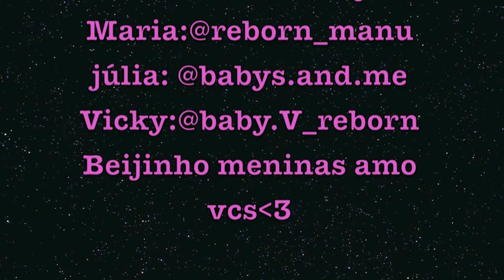Rotina matinal da Sophia| Malu Altmann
Oi, eu sou a Malu, tenho 10  anos. Aqui vocês vão encontrar vídeos com minha reborn, resenhas de brinquedos, vlogs, comprinhas, makes, desafios, culinária, yoga, hobbies, coisas que eu gosto e vou compartilhar com vocês!